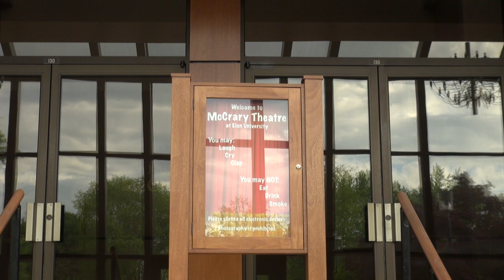Hildyard Documentary Project